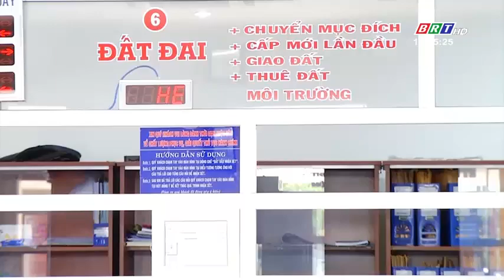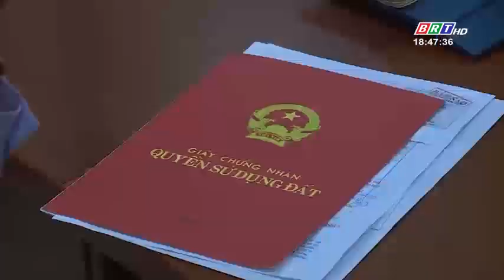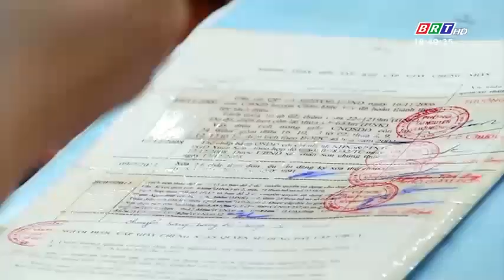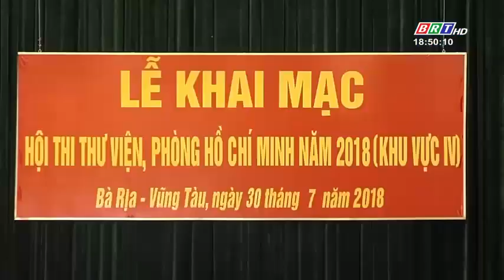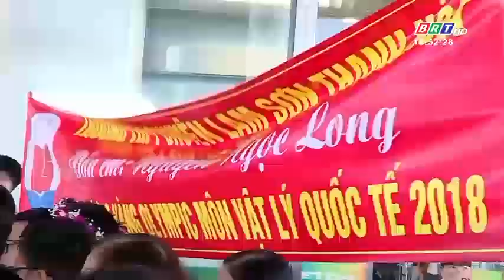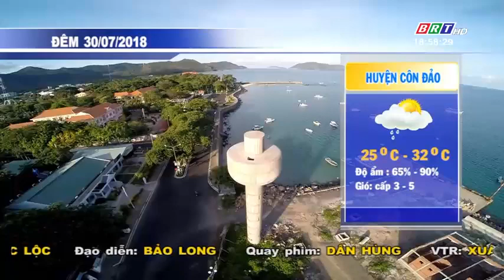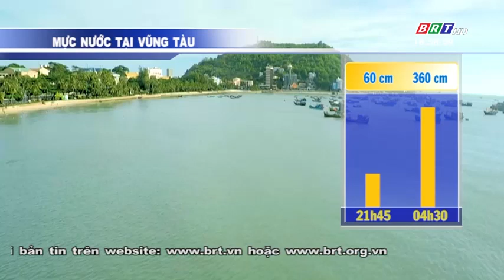Thời sự tối ngày 30/7/2018